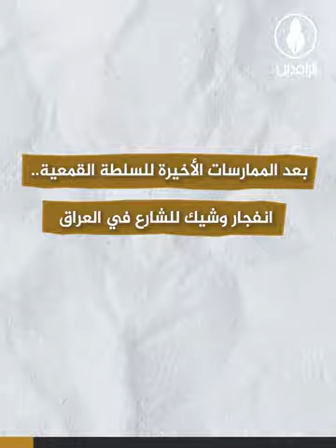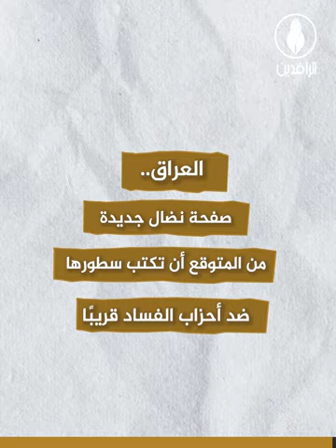بعد الممارسات الأخيرة للسلطة القمعية.. انفجار وشيك للشارع في العراق.